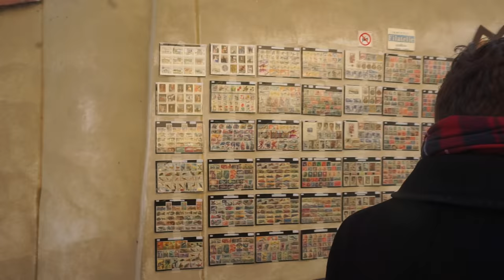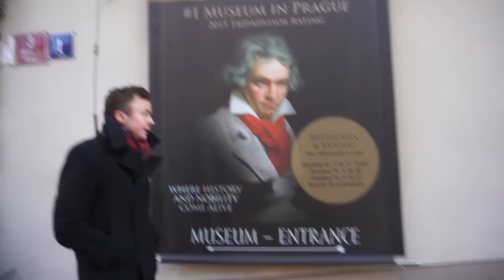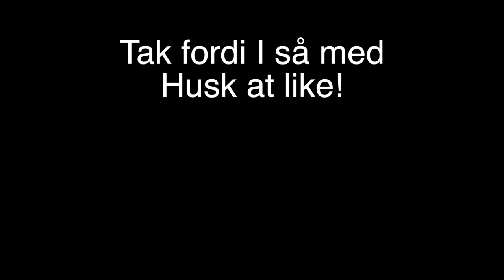BLIVER KYSSET AF EN FREMMED??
I dag har vi virkelig udforsket Prag og snakket med søde mennesker. Like hvis videoen var underholdene!

Mest efterspurgte spørgsmål:

- 18 år, har fødselsdag d. 10/10

- Sony a5100